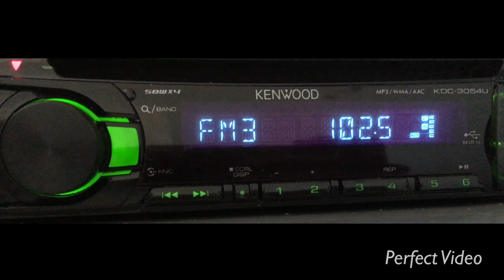[Tropo] 102.5 Русское Радио г.Славгород ( 500 вт,40 м), dist 160 km. Ant 6-el yagi.Приём 22/07/19 г.